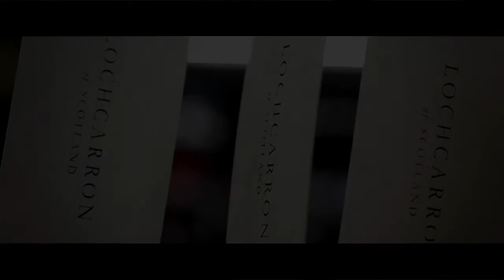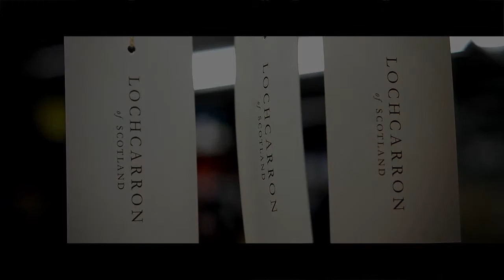Lochcarron Manufacturing 004